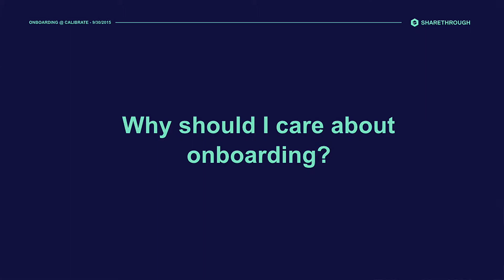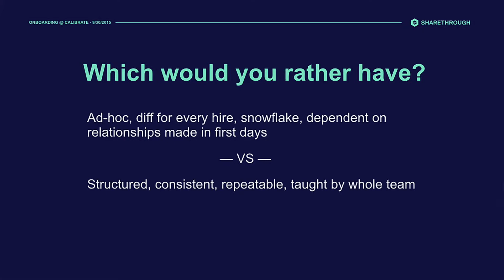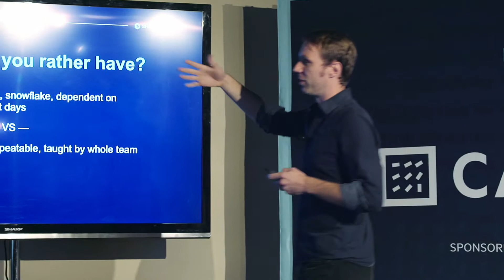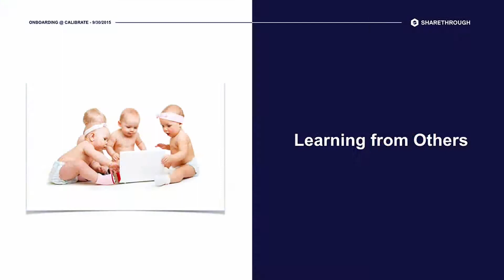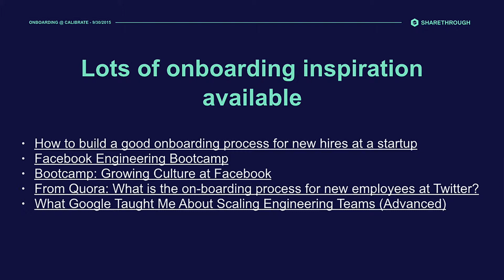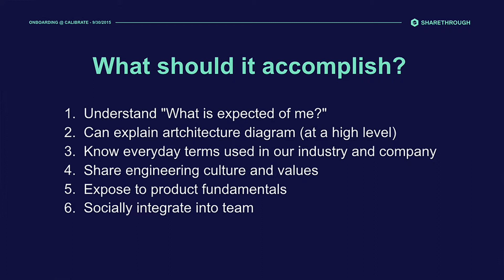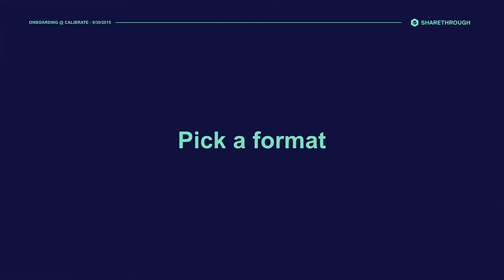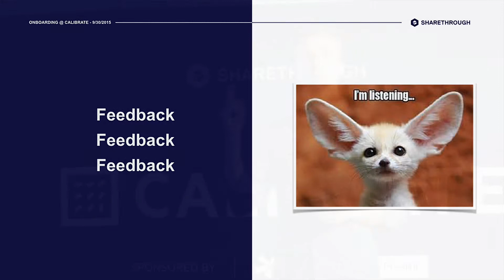Up to Speed: The Importance of Proper Onboarding // Peter Kinmond // Calibrate 2015 (6/12)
Up to Speed: The Importance of Proper Onboarding: Bringing new engineers online as quickly and efficiently as possible is one of your most important jobs as a leader. Too often this gets left to chance or to a "sink-or-swim" philosophy. This talk outlines why it's important to create and refine an engineering onboarding program and how to design one from scratch.